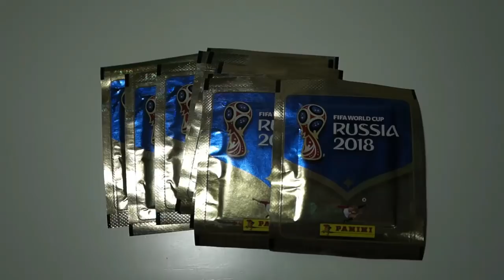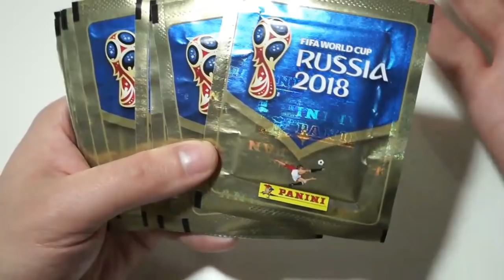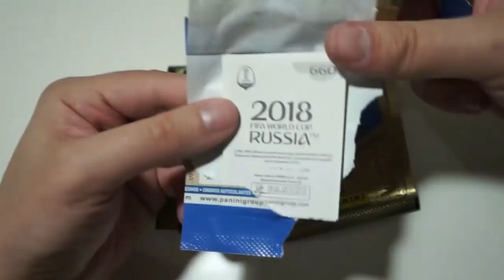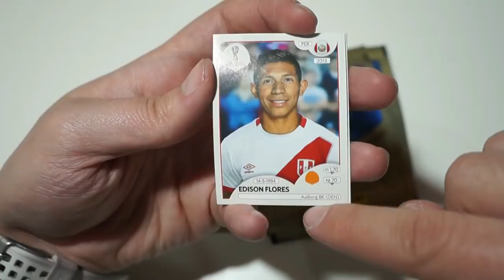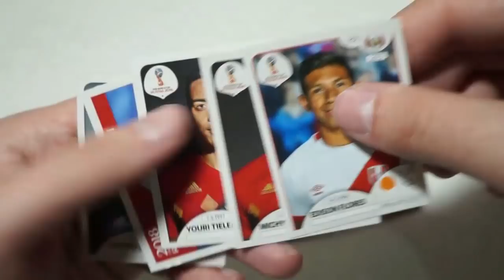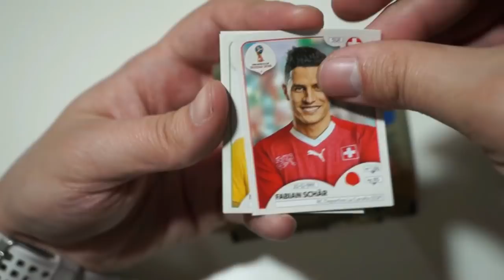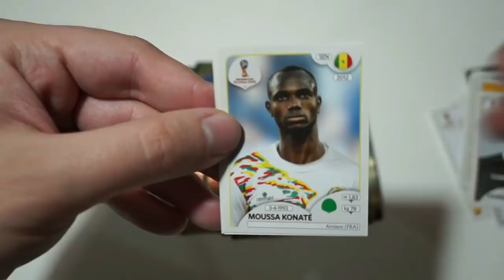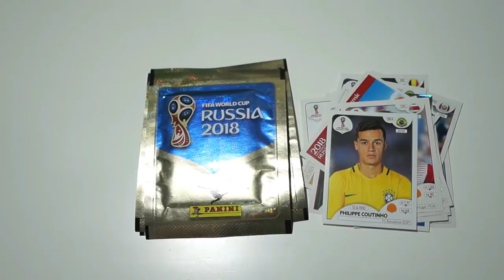YA ESTAN AQUI!! LOS CROMOS DEL MUNDIAL DE RUSIA 2018 | STICKERS RUSSIA 2018 PANINI